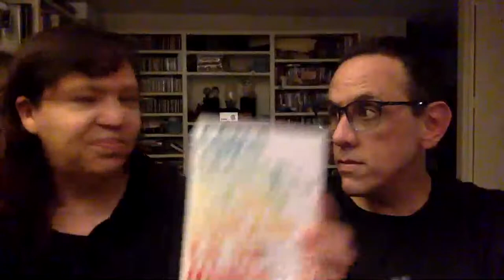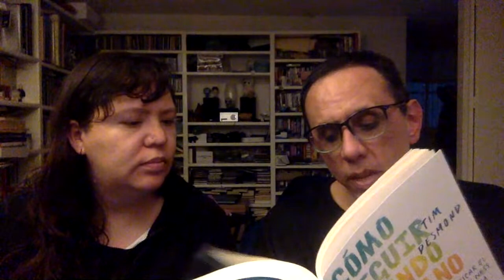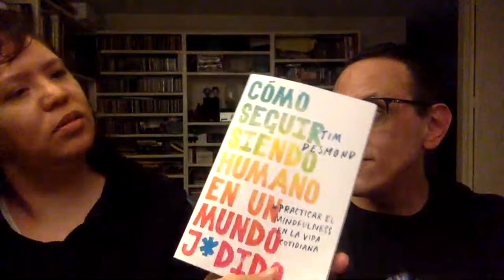LeerParaCuidarnos / 51 - Cómo seguir siendo humano en un mundo j*dido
Esta es la nueva temporada de LeerParaCuidarnos: transmisiones semanales para acompañar(nos) en el tiempo de la pandemia.

Si quieren ver algún tema en este canal no duden en pedirlo.

Vamos subiendo el audio de nuestros videos como una serie de podcasts, que se pueden encontrar en todas las plataformas. Sólo busquen "Alberto y Raquel".